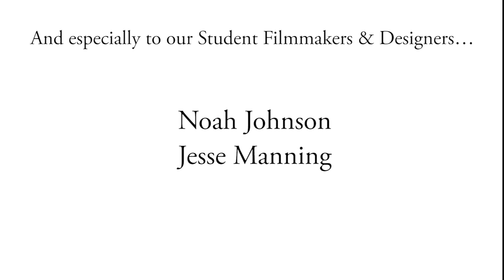Experience Beechwood Arts & Innovation